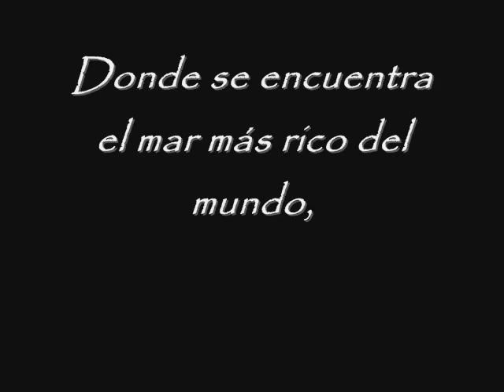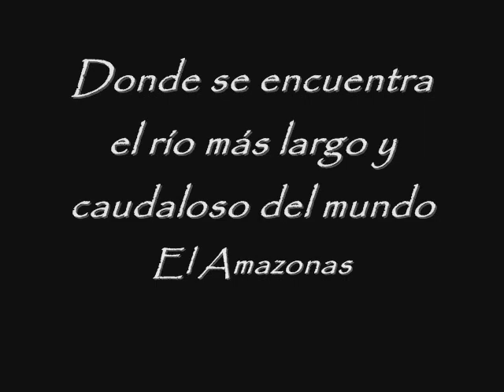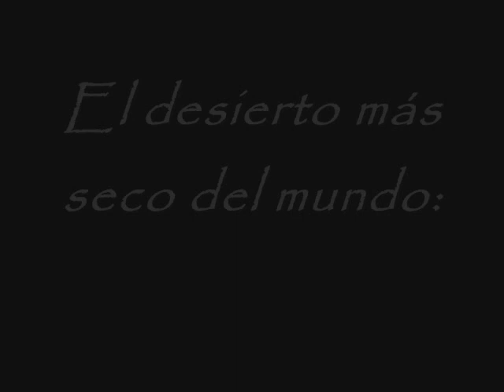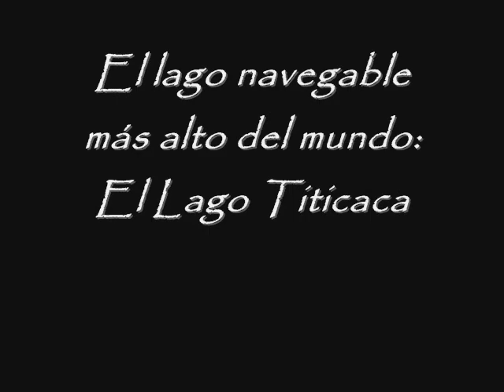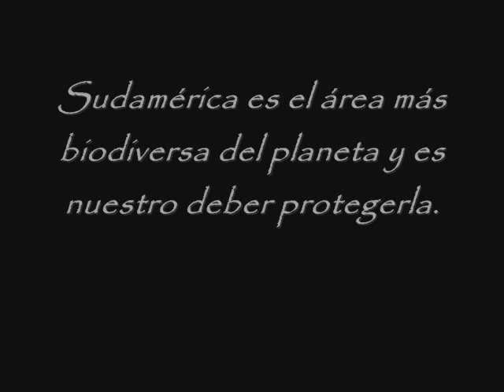Sudamérica maravillosa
Sudamérica

Música en el vídeo:

Tema: Munaq (El amante)
Álbum: Café Inkaterra
Año: 2004
Autor: Micky González